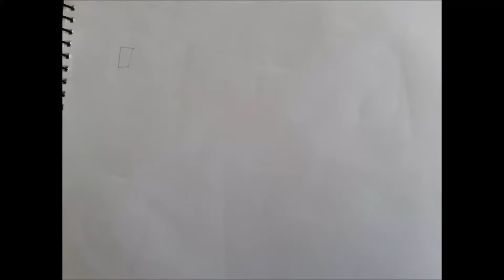methamorfosis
hecho el 9,1,19
copyright copihue films editors